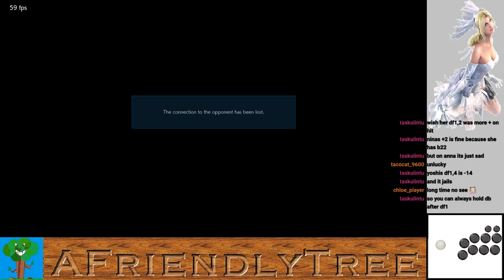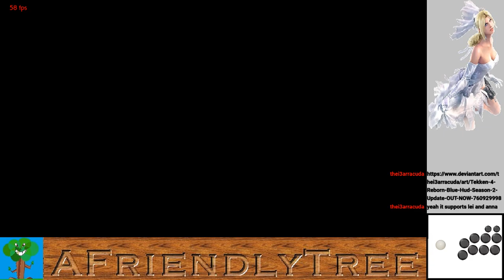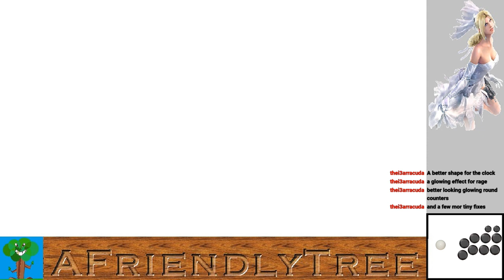No fights for Nina? Time for some other characters! - AFT Treehouse Ranked 27/11/2018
Watch me play absolutely horribly and encourage my bad habits through online ranked matches.